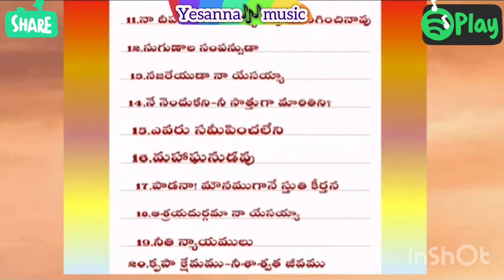Hosanna new song విలువైనది సమయము,2,inter load D,minor scale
Root 👉🏼DEFGAA#CD